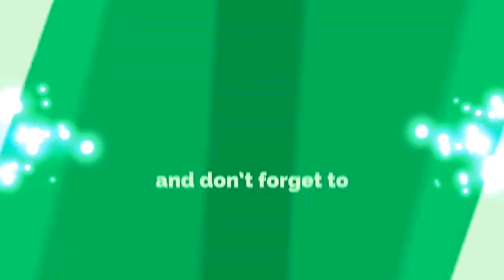DIY How to Make Rodent Trap for survival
A must video for preppers and survivalist,,this is a more refined way of making  the stone gravity trap for small mamals like rodents even lizards.